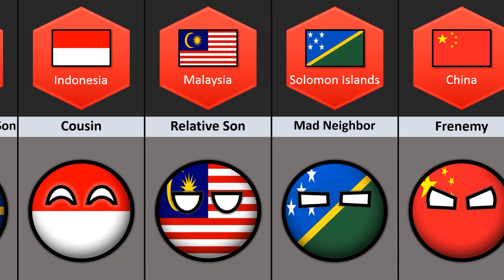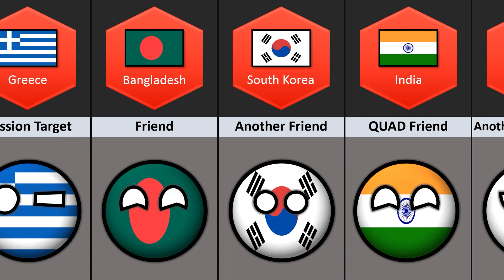🇦🇺 Australia's Relationship From Different Countries